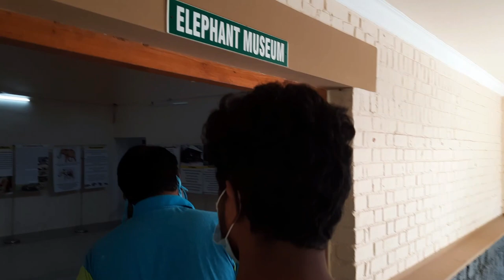Kerala Local Sightseeing [Pathanamthitta] Konni Elephant Camp,Adavi Bowl Boating, Hidden waterfalls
Hi & Hello, Ellarkum Vanakkam !

I had a uncomfortable experience, because it was a car trip.
Kochin to Pathanamthitta - Pathanamthitta to Konni reserve forest - Konni to Adavi eco tourism and finally Maneera waterfalls

Hope this will be Intresting and entertaining to you, make sure to subscribe Shankarzerone and continue to support by press the bell icon.This will motivate me to create more effective and informative, entertaining content's.

Samsung Galaxy M31s - Mirage Blue

ULANZI Phone Tripod Mount
ACTION PRO 360 Tripod Adapter
SLOVIC 360 Degree Tripod Mobile Holder
SHOPEE Universal Phone Tripod Mount
DEALPICK Aluminum Metal Tripod
ULANZI Hot Shoe Phone Tripod Mount

ULANZI Gorilla pod Vlogging Tripod with 360° Ball Head
ADOFYS Camera Flexible Tripod
ADOFYS Camera Flexible Tripod 12 Inch

BOYA BYM1 Mic with 20ft Audio Cable
BOYA Shotgun Mic

Mi Power Bank 3i 20000mAh
Mi Power Bank 3i 10000mAh

boAt Stone Grenade 5W Bluetooth Speaker
boAt Rockerz 255 Pro in-Ear Bluetooth Neckband Earphone
Boult Audio BassBuds X1 in-Ear Wired Earphones